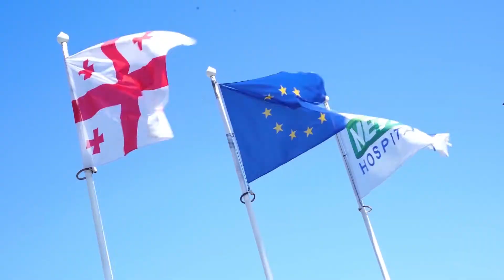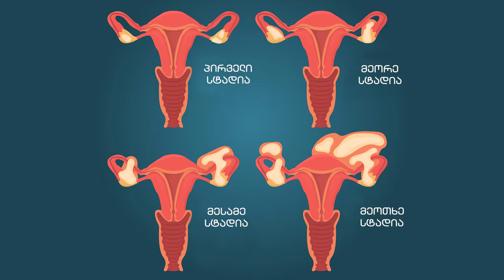საკვერცხის კიბო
როგორ ჩნდება საკვერცხის კიბო?
როგორია მისი სიმპტომები?
როგორ მკურნალობენ დაავადებას?

გაიგეთ მეტი საკვერცხის კიბოს შესახებ. თქვენთვის საინტერესო კითხვებს პასუხობს "ნიუ  ჰოსპიტალსის" ონკო-გინეკოლოგი არჩილ შარაშენიძე.